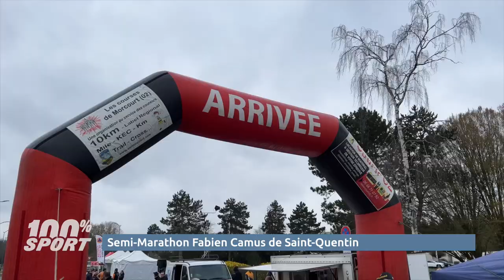Semi-marathon Fabien Camus à Saint-Quentin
Ce week-end et comme chaque année, l’Association Fabien-Camus St-Quentin 02 organisait sa 31ème édition de courses à pieds, ponctuée d’un semi-marathon, qui on le rappelle est qualificatif pour les championnats de France, mais aussi d'un 10km et d’un 5km.
Un rendez-vous sportif incontournable pour œuvrer à la lutte contre la leucémie et auquel près 450 coureurs ont donné du souffle cette année !